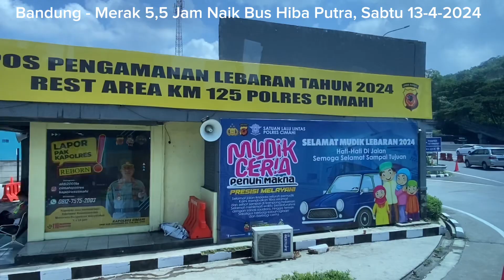Bandung - Merak (Part 1) 5,5 Jam Naik Bus Hiba Putra, H+3 Lebaran, Sabtu 13-04-2024